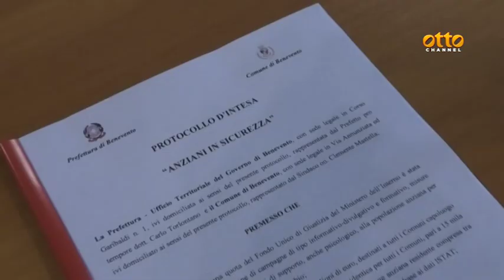Anziani in sicurezza, patto contro le truffe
Siglata l'intesa in Prefettura a Benevento